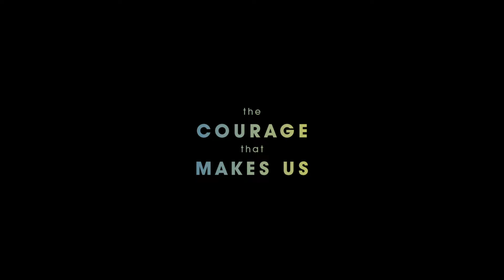What Will People Say | Trailer | Mer Film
Official Selection - Platform Competition - Toronto International Film Festival 2017

A gripping and moving drama about a father-daughter-relationship starring Maria Mozhdah and Adil Hussain. Written and directed by Iram Haq (I AM YOURS).